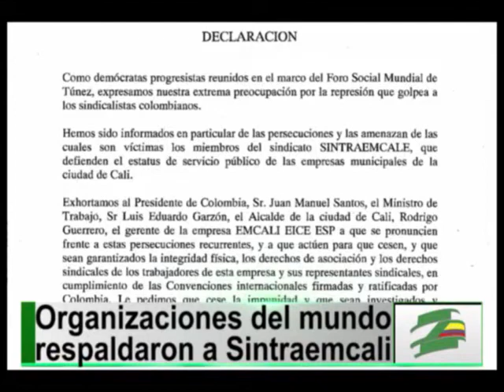120 organizaciones internacionales emiten comunicado de respaldo a Sintraemcali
Durante la realización del Foro Social Mundial en Túnez más de 100 organizaciones sociales de todo el mundo decidieron solidarizarse con Sintraemcali a través de este pronunciamiento, donde rechazan la persecución que se viene presentando en contra de los sindicalistas de este empresa.

Así mismo, los líderes sociales rechazan las irregularidades que se vienen presentando al interior de la empresa, según los sindicalistas, con el objetivo de privatizarla.

Al respeto la libertad sindical además de las irregularidades que se vienen presentando al interior de la empresa, según los sindicalistas, con el objetivo de privatizarla.